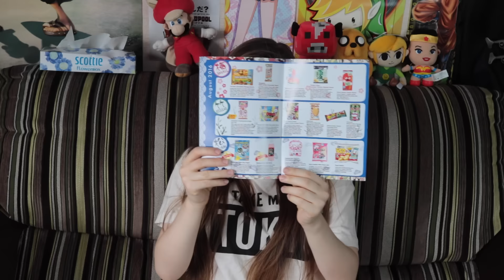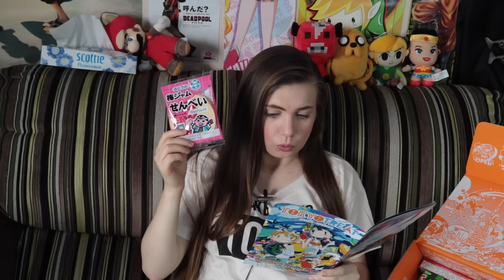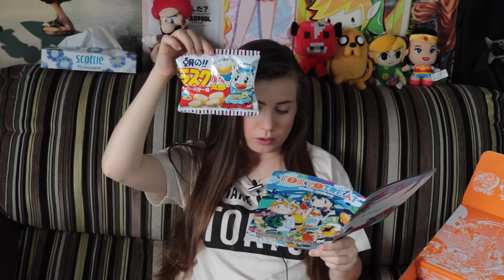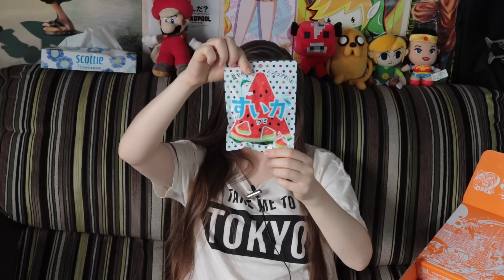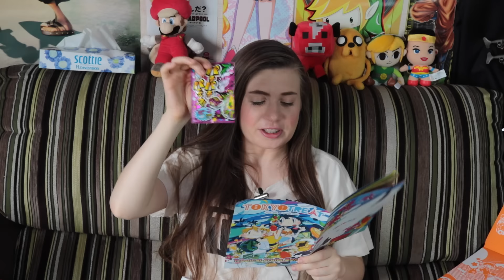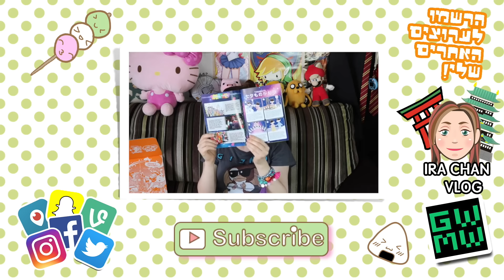Tokyo Treat |פתיחת קופסא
סנאפ צ׳אט(Snapchat):
 irachan18@

*אינסטגרם: Irachan18@

תתייגו אותי אם משהו שאתם רוצים להראות לי אני אשמח לראות:
IRACHAN_LOOK#

*טוויטר: IraChan18@

STEAM:
Ira Chan

שאלות נפוצות#

*את נשואה ? :כן, לרון.

*אם הגעתם עד הסוף אז תרשמו ״אבטיח״ בתגובות.
מסומסממת אליכם סימססונים שלי,
 אירה  ^_^